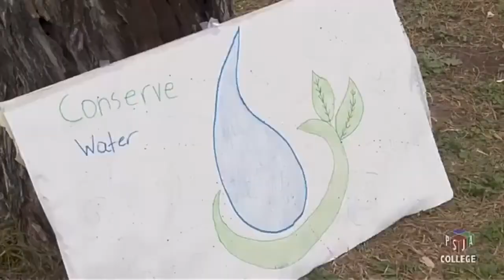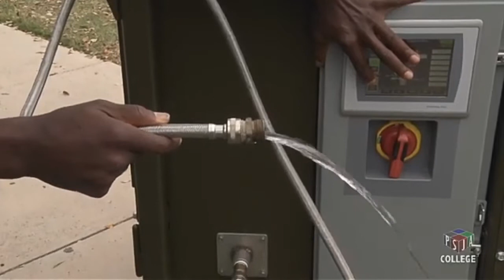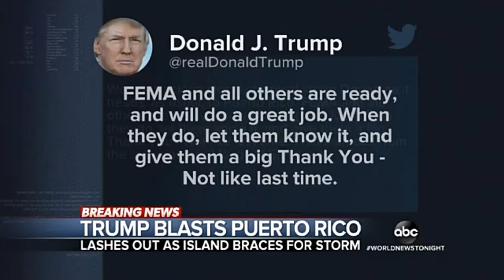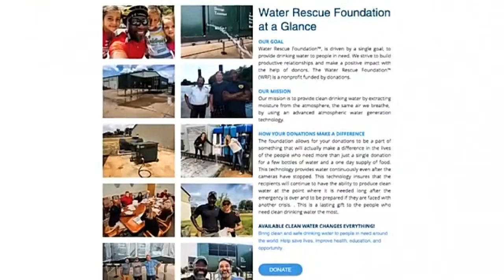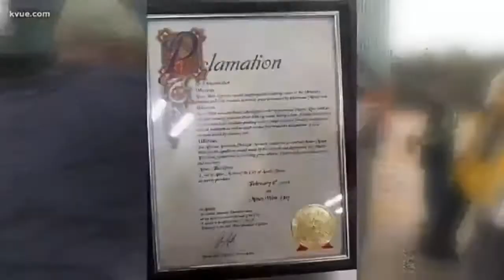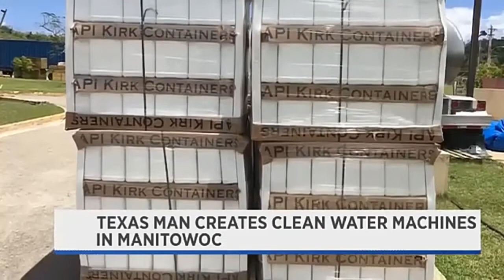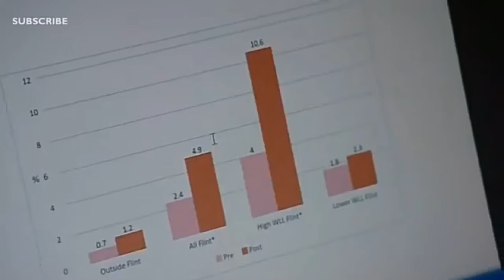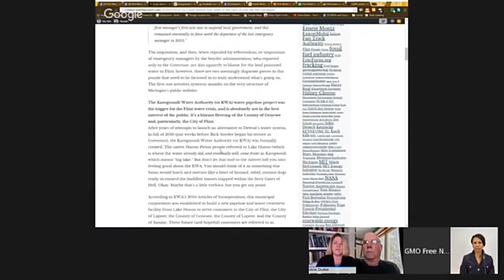Sk Media Spotlight Episode 1 - Moses West, Water for the People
The story of a Texan who's calling was to fight climate change. Moses West, a native Texan and certified Army Ranger, dedicated his adult life to service; first as a Ranger, then as an inventor. The AWG invented by Mr. West uses advanced mechanical procedures to aquire water seemingly "out of thin air". The process, as well as his attempts to gain financial backing, are detailed in our premiere episode.
    West was an integral part in the recovery of Puerto Rico following a devastating 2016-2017 hurricane season. A tireless inventor, he attempts to scale up his project to help fight the Flint Water Crisis.
   A believer in self determination. West's Business and Marketing skills, give us a glimpse into the space where activism meets capitalism. Not one for rhetoric, West actively tests and improves his invention creating even more efficient machines than the ones detailed here.
   Whatever one's beliefs on climate change, global warming, and conservation, West's commitment to provide water to the most desperate among is an inspiring start to our adventure.

Episode 1: Moses West, 'Water for my People'